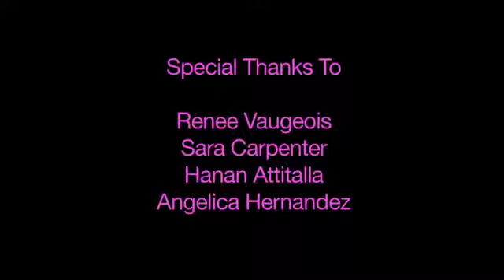Righting Relations Working Group Edmonton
Righting Relations focuses on adult education around the area of human rights and equality. People from around the city discuss ideas on how they think Edmonton can improve upon its status as a "human rights" city.